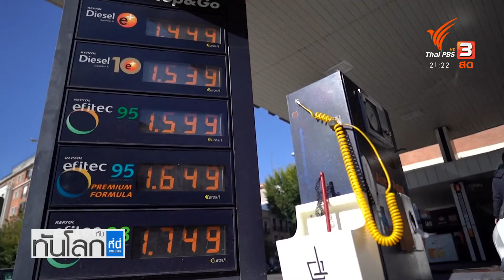ผลกระทบเศรษฐกิจโลก จากสงครามรัสเซีย-ยูเครน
สัมภาษณ์พิเศษ ดร.สันติธาร เสถียรไทย ผลกระทบเศรษฐกิจโลก จากสงครามรัสเซีย-ยูเครน